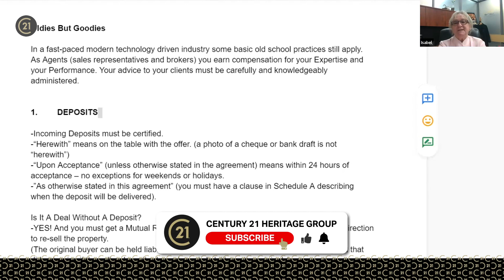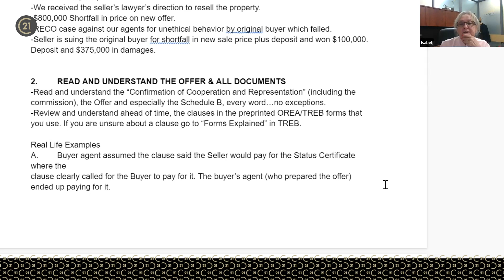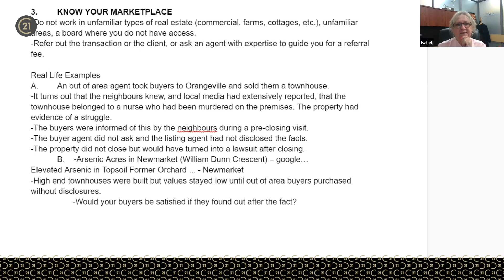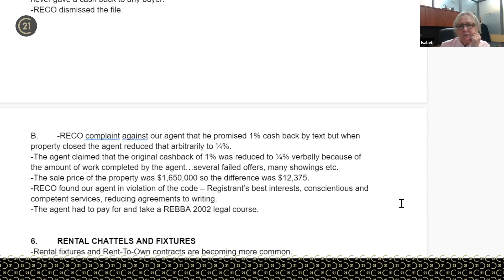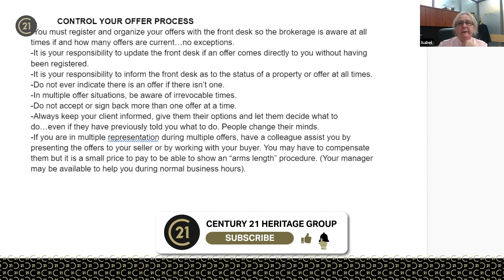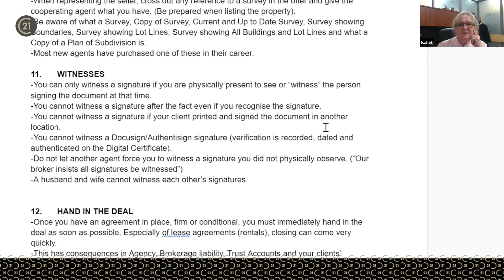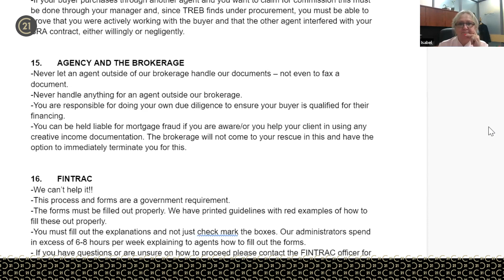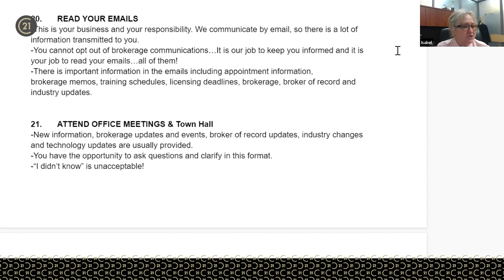Oldies but Goodies: Basic Practices that Still Apply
00:00 Introduction
01:08 Deposits
06:10 Read and Understand the offer and all documents
12:30 Know your marketplace
17:45 Disclose personal relationships
20:38 Cashback to clients
25:40 Rental chattels and fixtures
27:08 Appointments
31:08 Written Offers
34:53 Control your offer process
39:18 Surveys / Witnesses
41:59 Hand in the Deal
43:55 Basement Apartments
46:16 BRA's (Buyer Representation Agreement)
49:50 Agency and the Brokerage
52:16 FINTRAC
54:23: Cover your vacation time
56:00 Licensing/Registration is your responsibility
57:10 Advertising Standards
57:36 Read Your Emails & Attend Office Meetings & Town Hall

In a fast-paced modern technology driven industry some basic old school practices still apply. As Agents (sales representatives and brokers) you earn compensation for your expertise and your performance. Your advice to your clients must be carefully and knowledgeably administered